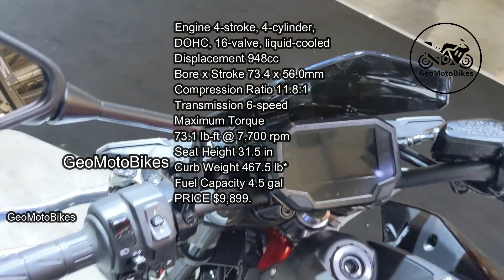New 10 Awesome Kawasaki Street Motorcycles In 2024.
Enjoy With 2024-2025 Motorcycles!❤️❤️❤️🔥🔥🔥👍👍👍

00:00 Kawasaki Z H2 SE
01:02 Kawasaki Z900 SE
02:00 Kawasaki Z900
03:02 Kawasaki Z900 70kw
04:04 Kawasaki Z650
05:04 Kawasaki Z500 SE
06:04 Kawasaki Z 7 Hybrid
07:07 Kawasaki Z900RS SE
08:10 Kawasaki Z650RS
09:13 Kawasaki Z125